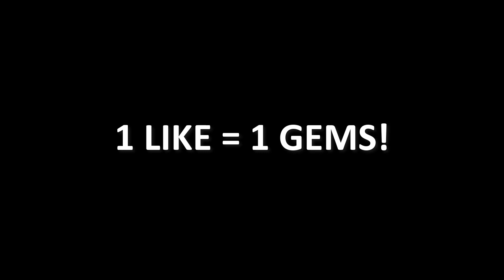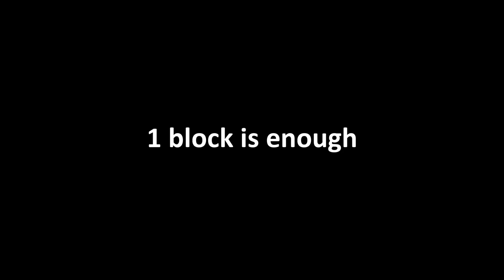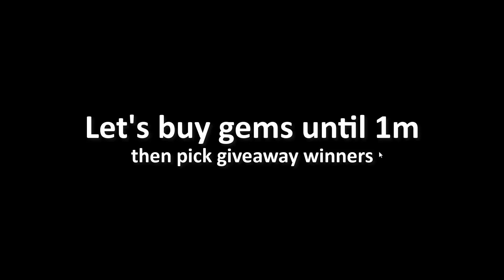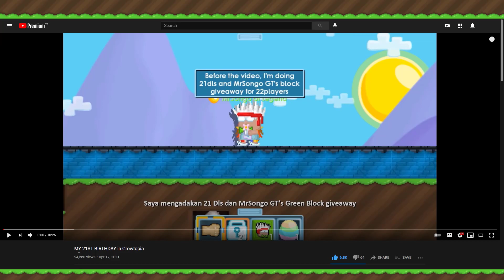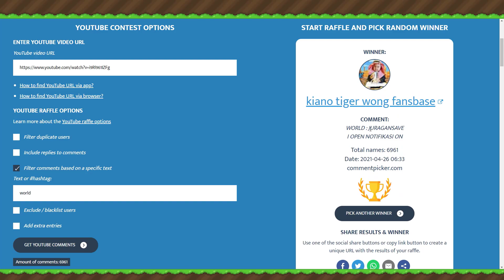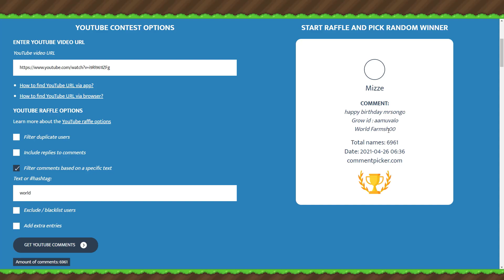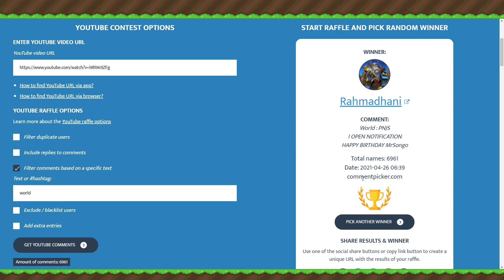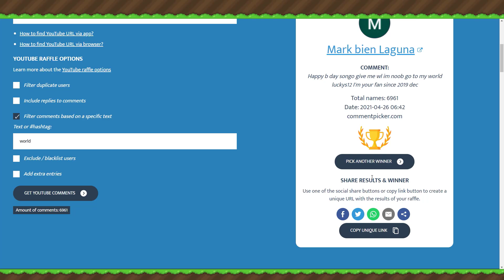NEW GEMS SCAM TRICK 2 (GROWSCAN BUG) OMG!! | GrowTopia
NEW GEMS SCAM with GROWSCAN 9000!